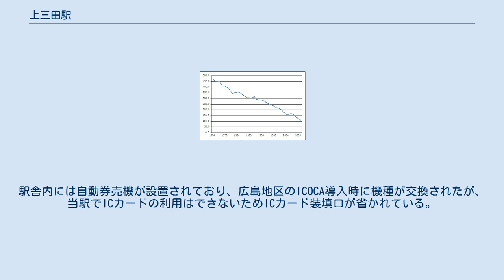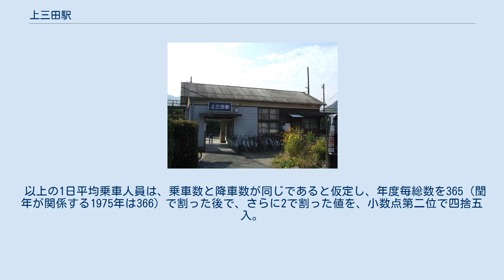上三田駅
上三田駅（かみみたえき）は、広島県広島市安佐北区白木町大字三田にある、西日本旅客鉄道（JR西日本）芸備線の駅である。
 1941年戦争でガソリンカーが使えなくなったため廃止され、その後住民の復活運動と建設費の負担により復活したという経緯を持つ。
戦前の駅は現在よりも150mほど（営業キロで0.2km）広島寄りにあり、戦後復活するにあたり現在位置に移転した。
 広島方面に向かって右側に単式1面1線のホームを持つ地上駅（停留所）。
駅舎内には自動券売機が設置されており、広島地区のICOCA導入時に機種が交換されたが、当駅でICカードの利用はできないためICカード装填口が省かれている。
ホームが駅舎より高い位置にあり、駅舎からは階段を上る必要がある。
便所は設置されていない。
 広島駅管理の無人駅。
 以上の1日平均乗車人員は、乗車数と降車数が同じであると仮定し、年度毎総数を365（閏年が関係する1975年は366）で割った後で、さらに2で割った値を、小数点第二位で四捨五入。